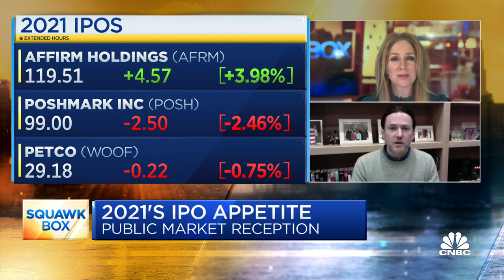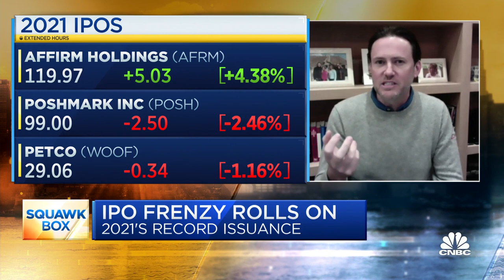There is a lot of demand for innovation in the market: Acme co-founder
Scott Stanford, co-founder and partner at Acme Capital, joins "Squawk Box" to discuss the red-hot IPO market.